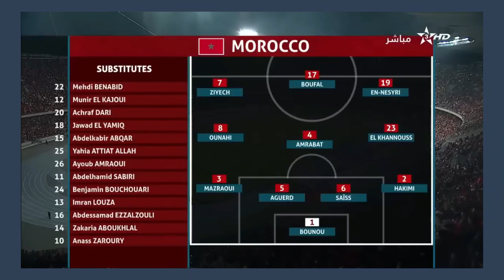ملخص كامل مباراة المغرب والبرازيل 2-1 - المغرب والبرازيل اليوم - اهداف المغرب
تحركات أوناحي ضد البرازيل
تحركات بوفال ضد البرازيل
تحركات زياش ضد البرازيل
تحركات سفيان أمرابط ضد البرازيل
تدخلات أمرابط ضد البرازيل
تحركات الخنوس ضد البرازيل
مروغات أوناحي ضد البرازيل
تحركات الزلزولي ضد البرازيل
تحركات حكيمي ضد البرازيل
مهارات لاعبين المنتخب المغربي ضد البرازيل
فرص المنتخب المغربي ضد البرازيل
ملخص مباراة المنتخب المغربي و المنتخب البرازيلي
تفاعل وليد الركراكي مع فرص المنتخب المغربي ضد البرازيل
المغرب
المغرب اليوم
ملخص المغرب
ملخص المغرب اليوم
المغرب والبرازيل
المغرب والبرازيل اليوم
اهداف المغرب اليوم
ملخص مباراة المغرب والبرازيل اليوم
اهداف المغرب والبرازيل اليوم
المغرب اليوم
منتخب المغرب اليوم
لعبة المغرب اليوم
ملخص البرازيل والمغرب اليوم
اهداف البرازيل والمغرب اليوم
ملخص مباراة المغرب والبرازيل 2-1 - المغرب والبرازيل اليوم - اهداف المغرب
ملخص مباراة البرازيل والمغرب 2-1 - اهداف البرازيل والمغرب اليوم - اهدف المغرب اليوم
ملخص مباراة البرازيل والمغرب اهداف مباراة البرازيل والمغرب اهداف البرازيل اليوم